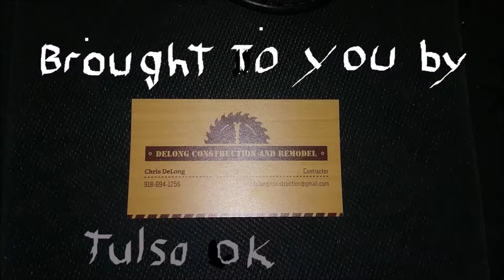work break fishing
bass fishing during lunch break at a local pond in tulsa oklahoma. if you want more details on my rod and reels check out my 2015 rod and reel video